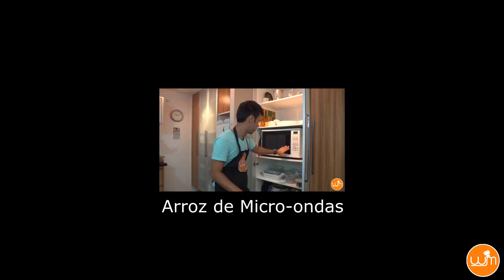Receita Fácil de Frango Xadrez - Web à Milanesa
Agora você já sabe o que servir no seu domingo de dia das mães! Aprenda a cozinhar essa receita de franguinho xadrez em homenagem a sua mamãe! Surpreenda seus familiares, surpreenda os primos que vieram visitar, surpreenda a mãe da sua mãe!

Confira a loja do Web à Milanesa!

Musicas: Comparsa, Peppy Pepe